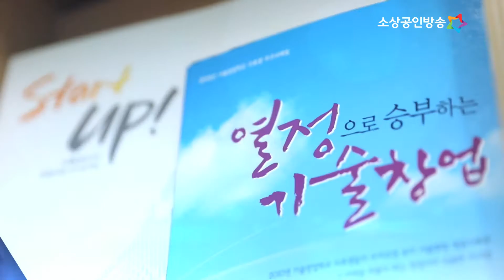[yesTV뉴스] 정책토크 24-5회 [소상공인 자영업자 지원책] 유동준 충북지방중소벤처기업청장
정책토크 24-5회 [소상공인 자영업자 지원책]

유동준 충북지방중소벤처기업청장